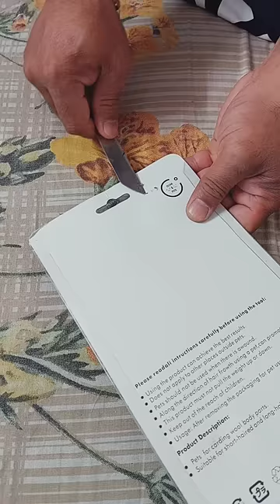unboxing dog shedding brush grooming comb👍👆 watch video for link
unboxing dog shedding brush grooming comb👍
Best Buy link for this Product